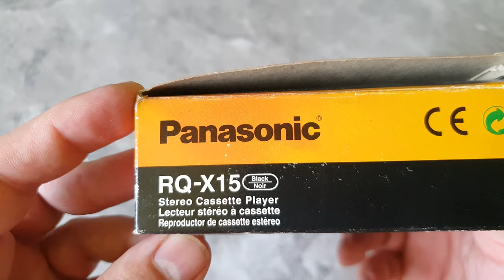Music Player Panasonic Walkman RQ-X15 Stereo Cassette player,powered by 1 LR6 battery, 1998 year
very good gadget back in days, year production is dated 1998. Powerd by just 1LR6 battery what should last 24 hours listening, pretty impressive. Walkman has sleek front metal body and rear plasic. Remote control on the earphones cable (stop, play, volume, rewind, hold). Battery level checker, SXBS, Dolby NR, auto reverse, song tracking and unusual opening mechanism for cassette door.